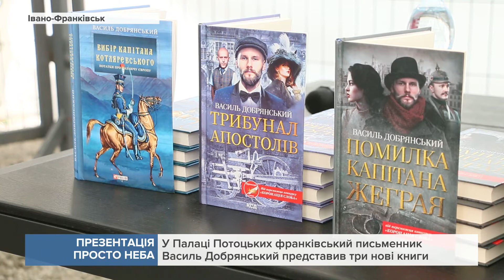Франківський письменник Василь Добрянський представив три нові книги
Першою романи прочитала дружина письменника Марія Добрянська.